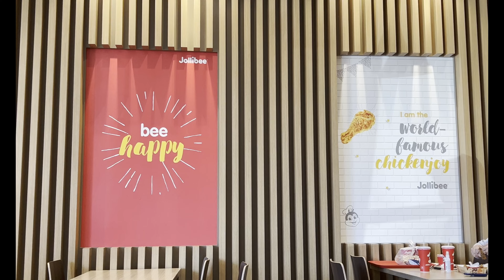JOLLIBEE IN WHEATON MARYLAND USA NOVEMBER 9, 2021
Philippines-based chain known for its burgers, fried chicken, spaghetti & Filipino dishes.